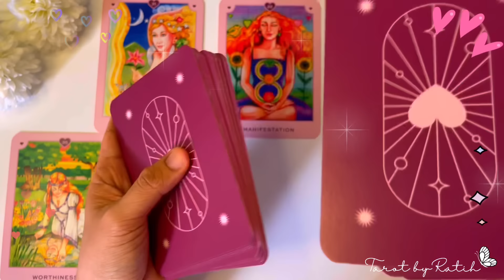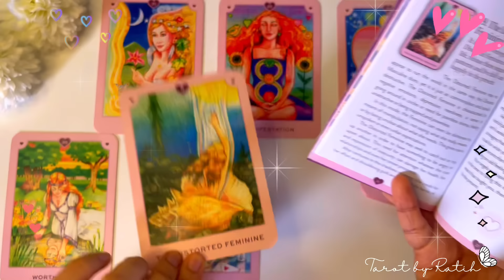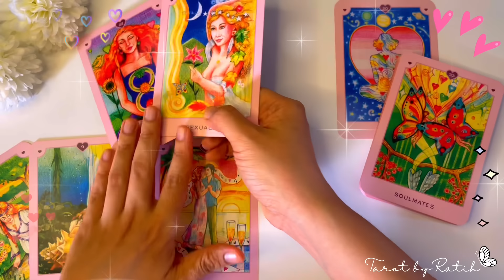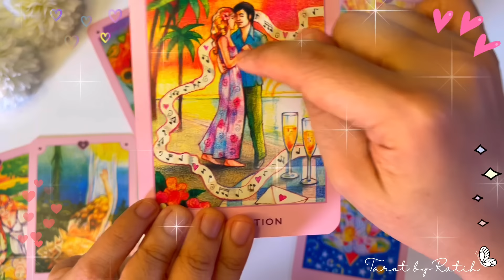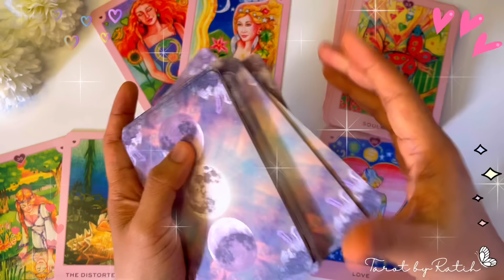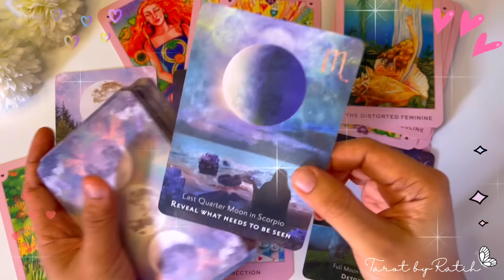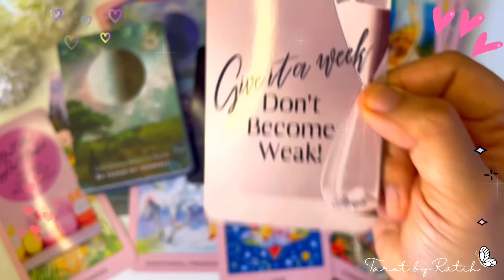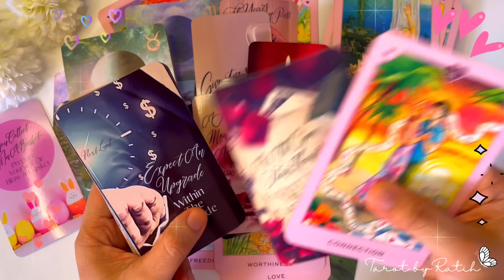✨PERAYAAN BAHAGIAMU YANG SEGERA HADIR DALAM BEBERAPA BULAN KEDEPAN, DIALAH CINTA SEJATIMU, TERBAIK💍✨